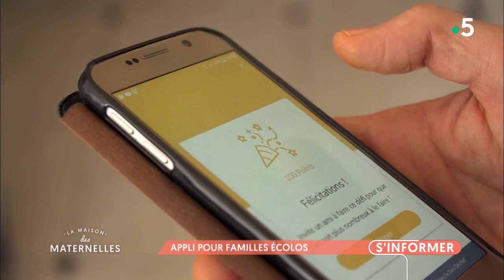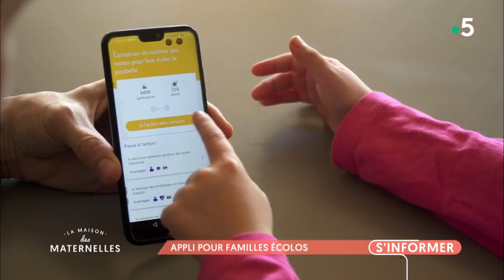Appli pour familles écolos - La Maison des maternelles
Si vous nous suivez régulièrement dans cette émission, vous savez que Marie Perarnau ici présente est la chroniqueuse la plus écolo du PAF. Chez elle, tout n’est que éco responsable et 100% 0 déchets…

Si ce n’est pas votre cas, mais que vous aimeriez vous y mettre, on a ce qu’il vous faut avec l’application WAG, We Act For Good, une application gratuite conçue par le WWF, pour offrir aux familles des astuces éco-responsables sous forme de défi. Tout le monde peut s’y mettre, rien n’est insurmontable comme a pu le constater à Meudon, Charlotte Finet qui a suivi Nicolas et sa fille Lila, 5 ans, en plein challenges écolos.